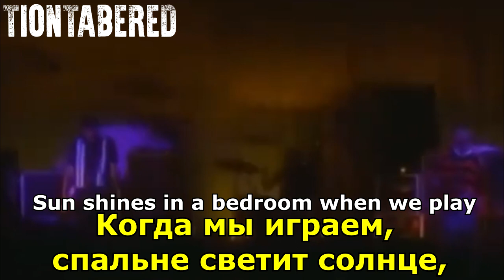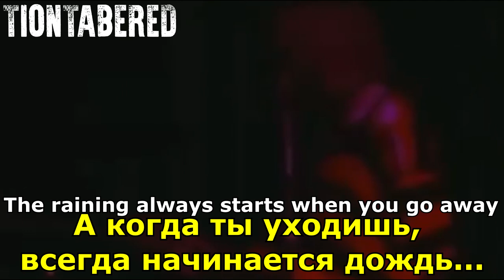NIRVANA - SON OF A GUN ПЕРЕВОД (Русские субтитры)